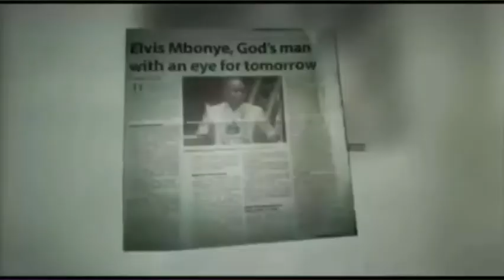Prophetic Moments with Prophet Elvis Mbonye.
a Personal Encounter with the prophet.

or @prophetelvis on Youtube